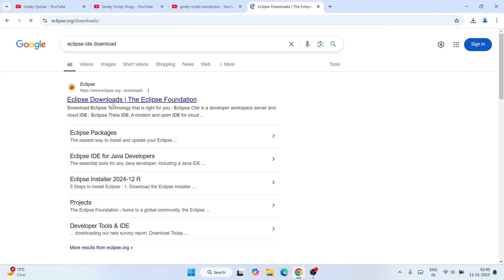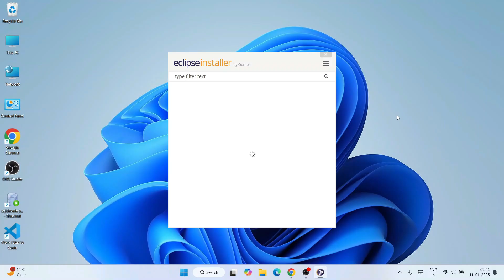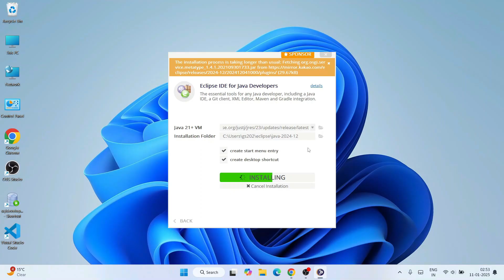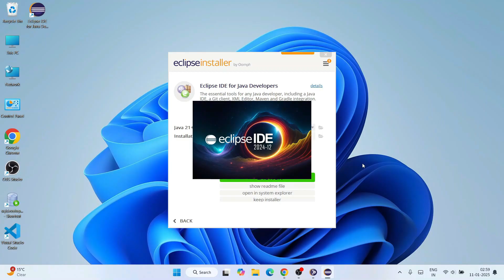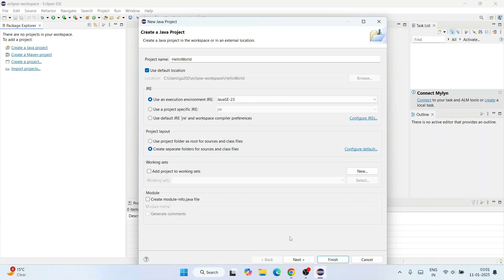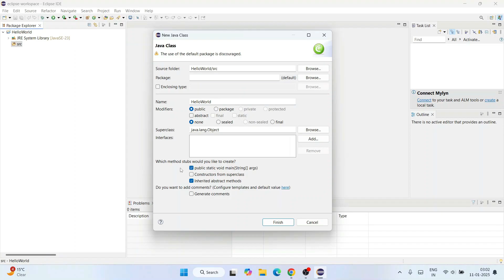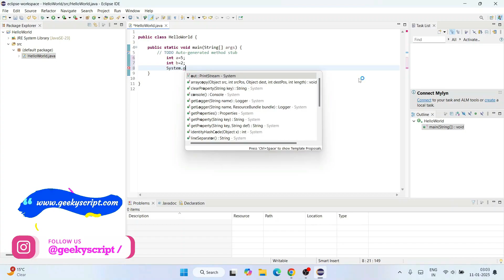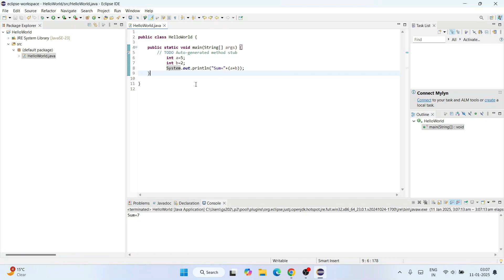How to install Eclipse IDE on Windows 10/11 with Java JDK 23 [ 2025 Update ] Eclipse IDE 12 for Java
Hello Everyone! Today in this video I am going to step-by-step guide you on How to install Eclipse IDE 12 for JAVA Developers on Windows 10/11. Windows (64-bit) with Java JDK 23

Now let's begin our Eclipse IDE Installation.

Step 1. First You need to install the latest version of Java. For that, I made this video, "How to Download Java JDK 23 in Windows 10/11"

Find the installation file and click on it to download. You need to click the Oracle License agreement. Download the JDK as shown in the video as per your operating system. Here is this video we showed how to download and install Java on Windows 10/11

Step 2. Install Java JDK 23
Double-click to run the JDK download file. Follow the prompt in the video and install JDK on your OS.

Step 3. Now it's time to download and install Eclipse IDE on your Windows 10/11 64-bit OS. So for that, you need to download  Eclipse IDE .exe file software. Use the following link to download Eclipse IDE.

Step 4: Now double-click to run the downloaded Eclipse IDE .exe file. Just follow the prompt as shown in the video to install your Eclipse IDE on your OS.

Topics addressed in this tutorial:
How To Download And Install Eclipse IDE On Windows 10/11 64-bit OS
Install Eclipse IDE on Windows 10/11
How to Install Eclipse IDE and Get Started